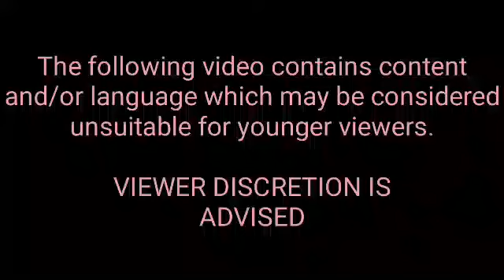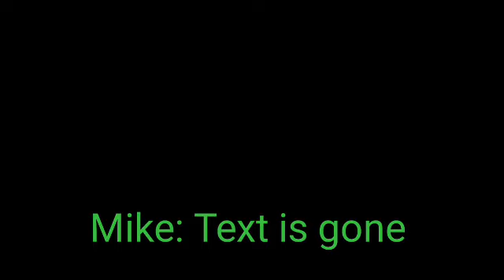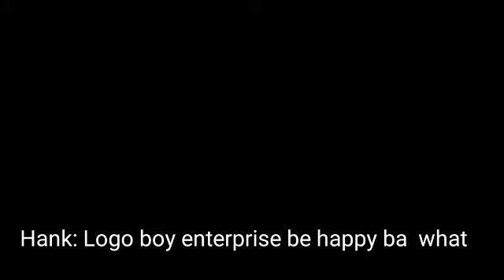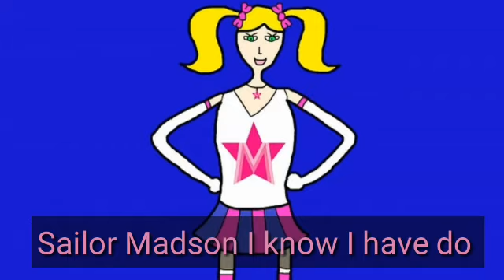Motorola Ident Parodies 6: